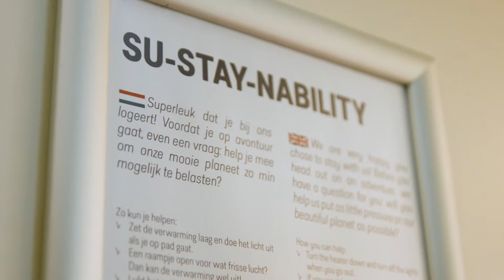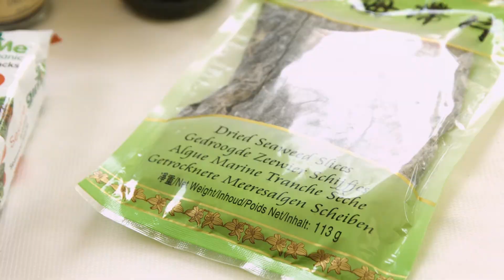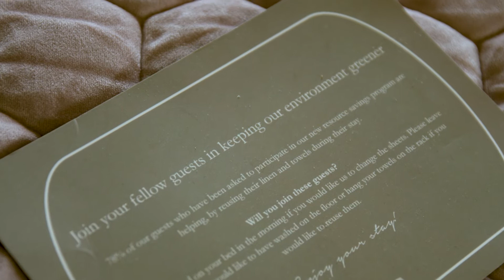Groene Innovatieprijs Veere 2018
Genomineerden Groene Innovatieprijs Veere  2018 deel 2